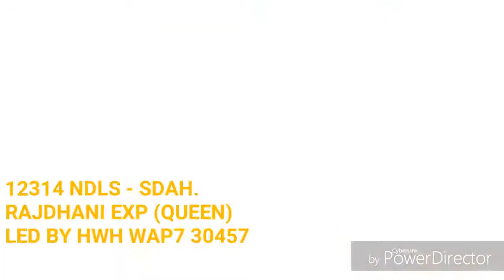Sealdah Rajdhani meets Himgiri||High-speed action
Due to foggy condition 12331 HWH-JAT HIMGIRI EXP. REACHEDULED FROM HOWRAH JN. AND BANG ONTIME RUNNING 12314 NDLS - SDAH RAJDHANI MEETS HIMGIRI EXP. AT BALARAMBATI...